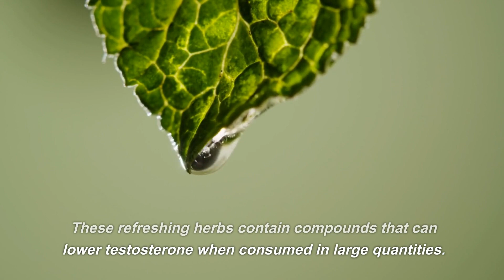8 Testosterone Killing Foods You MUST Avoid! | Boosting Penis Blood Flow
8 Testosterone Killing Foods You MUST Avoid! | Boosting Penis Blood Flow

Looking to raise your testosterone levels? Keep these 8 testosterone killing foods away from you!

In this video, we're going to share with you some of the foods that are most harmful to your testosterone levels. These foods will quickly reduce your testosterone levels and cause you to lose muscle mass, decrease your libido, and even increase your risk of heart disease.

If you're looking to boost your testosterone levels, then you need to watch this video and avoid these testosterone killing foods!

Timestamps:
0:00 - Introduction
1:23 - Sugar and High Fructose Corn Syrup
2:50 - Trans Fats
4:08 - Soy Products
5:25 - Alcohol
6:35 - Processed Foods
7:55 - Flaxseed
9:00 - Mint and Peppermint
10:10 - Licorice
11:20 - Conclusion

👉Top Facts About Male Pelvic Floor Exercises to Increase Blood Flow to Your Groin Area

1. Male pelvic floor exercises involve strengthening the muscles that support the bladder, bowel, and prostate.
2. These exercises can help increase blood flow to the groin area, which can improve erectile function.
3. Male pelvic floor exercises are also known as Kegels.
4. Kegels involve contracting and relaxing the muscles that control urination.
5. These exercises can be done anywhere and at any time.
6. You can perform Kegels while sitting, standing, or lying down.
7. It's important to identify the correct muscles before starting Kegels.
8. You can identify the correct muscles by trying to stop the flow of urine while urinating.
9. Once you've identified the correct muscles, you can practice Kegels regularly.
10. It's important to start with a low number of repetitions and gradually increase over time.
11. You should aim to perform Kegels for 10 to 15 minutes a day.
12. It can take several weeks or months to see results from Kegels.
13. Kegels are not a substitute for medical treatment for erectile dysfunction.
14. Male pelvic floor exercises can also help prevent urinary incontinence.
15. It's important to consult with a healthcare provider before starting any new exercise routine.
16. Pelvic floor exercises can also help improve overall s3xual function and satisfaction.
17. They can also help with premature ejaculation by improving control over ejaculation.
18. Kegels can also improve bladder control and reduce urinary frequency and urgency.
19. Studies have shown that pelvic floor exercises can help reduce symptoms of prostate problems.
20. Some men may benefit from using biofeedback devices to help with pelvic floor exercises.
21. It's important to breathe normally during Kegels and not to hold your breath.
22. Avoid tensing your stomach, buttock, or thigh muscles during pelvic floor exercises.
23. Kegels can be done alone or in combination with other exercises, such as aerobic exercise.
24. Regular practice of pelvic floor exercises can help maintain good s3xual health as men age.
25. It's important to be patient and consistent with Kegels, as results may take time to become noticeable.
26. Men who have had prostate surgery may also benefit from pelvic floor exercises as part of their recovery.
27. Kegels can also be beneficial for men with neurological conditions that affect the pelvic floor muscles.
28. It's important to discuss any concerns or questions about pelvic floor exercises with a healthcare provider.
29. Pelvic floor exercises are a safe and effective way for men to improve their s3xual and urinary health.